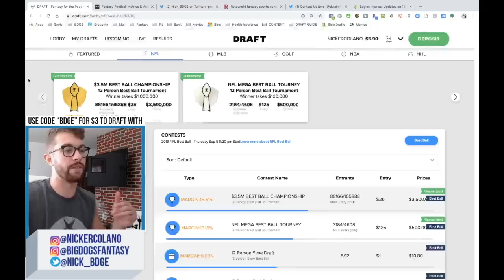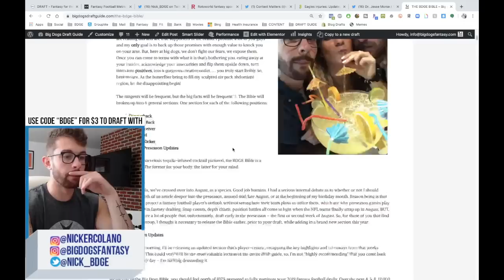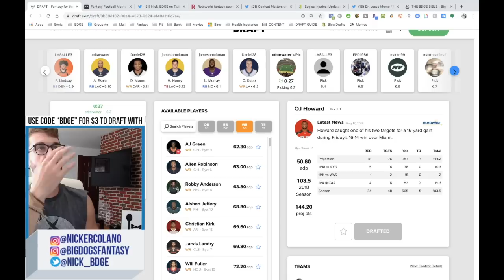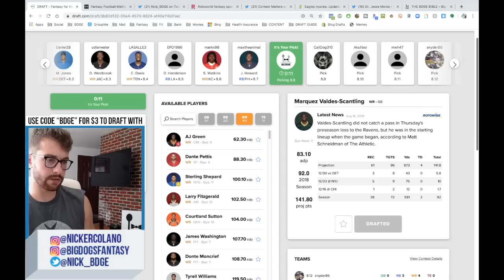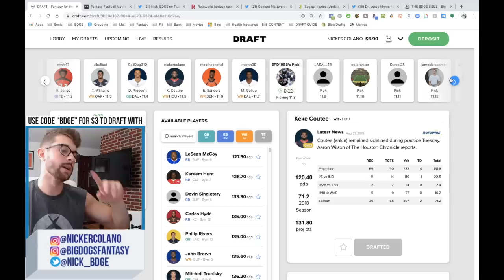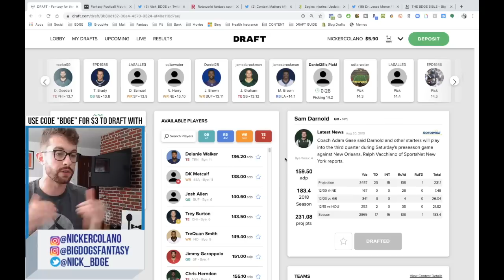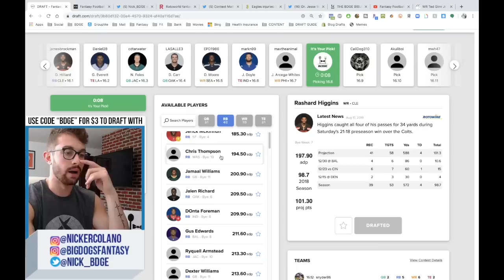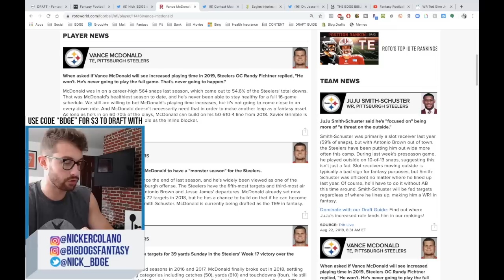2019 Fantasy Football Mock Draft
2019 Fantasy Football Mock Draft

Every Friday we're doing it live from the HQ with a 2019 Fantasy Football Live Mock Draft, presented by DRAFT.com & the DRAFT APP, talking all of the top running backs, wide receivers and tight ends for the 2019 fantasy football season. This was a 12-team Half PPR mock draft, where I was picking from the #6 spot. Enjoy!